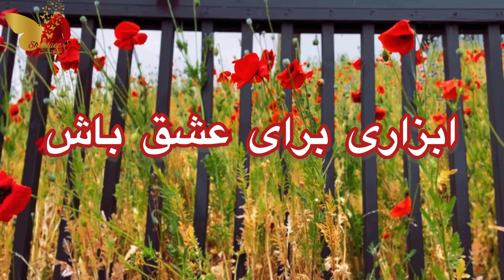جهان هستی هوایت را دارد🧡قسمت آخر🪐 ابزاری برای عشق باش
تغيير من از آن شماست۔ هم اکنون در برابرتان قرار دارد۔ فقط باید عشق را انتخاب کنید، نور بپراکنید و بدانید که جهان هستی هوایتان را دارد
گبریل برنستین
اخرین جمله کتاب

کتاب دوره آموزشی معجزات می گوید: "شما آرامید و آرامش را همه جا به همراه خودتان می برید۔" هنگامی که به جهان هستی اجازه می دهید شما را هدایت کند، شفا بدهد و مسیر را نشان دهد آرامش را به خودآگاهی تان بازمی گردانید۔ عشق و آرامش هرگز گم نمی شوند۔
گبریل برنستین

هنگامی که ترس های جهان شما را از مسیر خارج می کنند، به زمان حال برگردید و به یاد داشته باشید که آرامش عشق هنوز هم در شما می درخشد۔ داستان ها و افکار وحشتناک حواستان را از این حقیقت پرت می کنند. می توانید در زمان حال به سمت عشق برگردید و آرامش پیدا کنید. می توانید در لحظه حال اتصالتان به جهان هستی را احیا کنید و خودتان را از رنج و درد برهانید

برای همسفر شدن باشیدایی و‌رشد و تحول و تجربه پروانگی 🦋در کانال یوتیوب شیدایی عضو شوید🦋